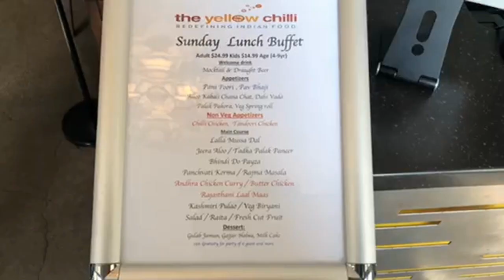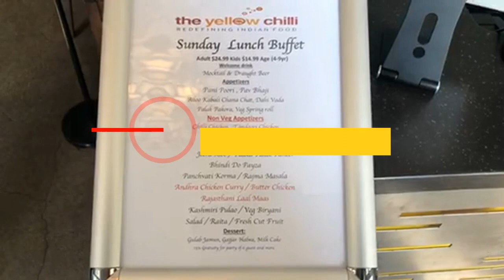Visit to the Yellow Chilli by Sanjeev Kapoor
The Yellow Chilli By sanjeev Kapoor
The Yellow Chilli
Sharing our visit to Sanjeev Kapoor's 'The Yellow Chilli' Santa Clara,CA - The best destination for fine dine Indian Cuisine in bay area
Visited on 23rd Feb 2020..